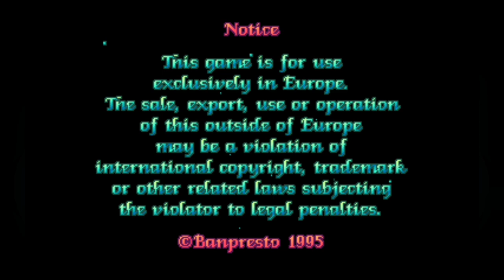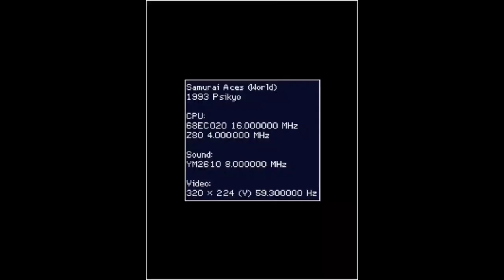Arcade Game Hidden Gems Part 2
1 on 1 Government
Genix Family
Magic Purple
Sailor Moon
Raiders 5